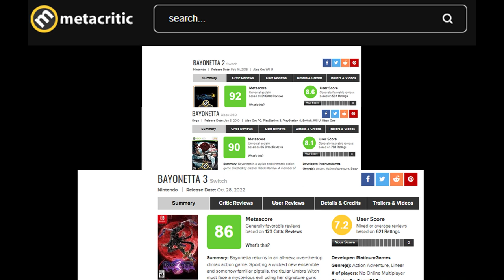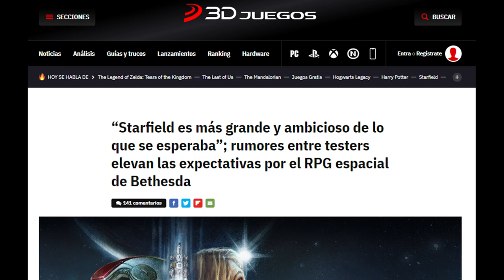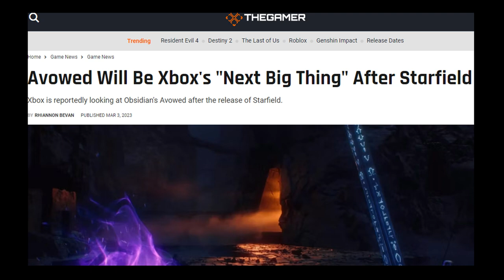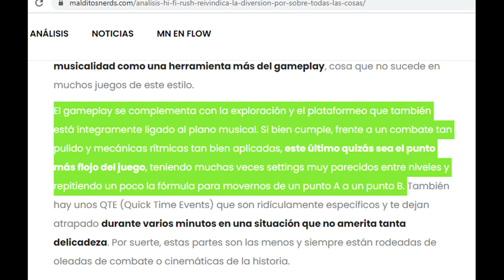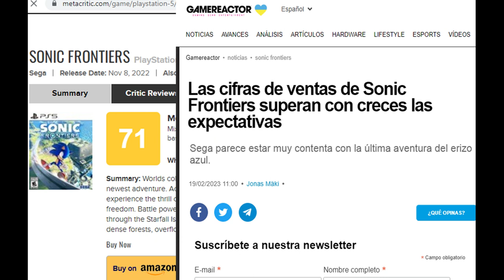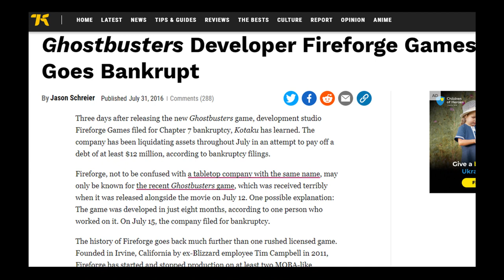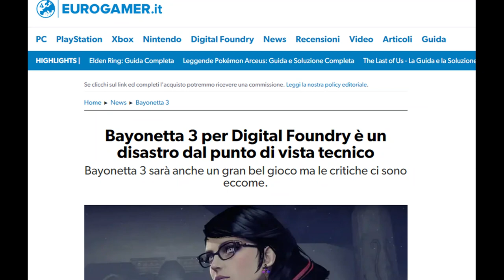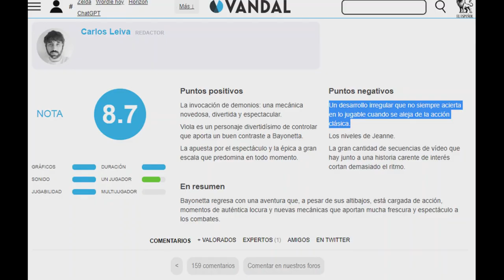El principal (e insalvable) problema de los medios de videojuegos: el caso de Bayonetta 3.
La efimeridad, la insatisfacción, la ansiedad, la decepción recurrente...todos son males a los que lamentablemente la realidad actual parece que nos va acostumbrando cada vez más rápido día tras día, pero también son herramientas mediáticas muy efectivas.
Tomando el caso ejemplar de un juego tan esperado como Bayonetta 3, en este video se dará cuenta de los mecanismos que derivan en el peor de los problemas que están generando los medios "especializados" (si, entre comillas) de videojuegos.

Álbum: Bayonetta 3 (Original Soundtrack)
Autor: Naofumi Harada
Año: 2022

.Queen Magick
Autor: Naofumi Harada
Año: 2022

.Fertile Rondo
Autor: Naofumi Harada
Año: 2022

.The Hunters and the Hunted
Autor: Naofumi Harada
Año: 2022

.The Gates Of Hell (Bossa Nova Version)
Autor: Naofumi Harada
Año: 2022

00:00 Introducción
02:56 1. Principales problemas y errores GRAVES de la prensa de videojuegos
03:35 1.1. El eterno problema de la efimeridad
05:04 1.2. Las expectativas incumplidas
08:58 1.3. La carga valorativa (y moral) una vez lanzado el juego
12:59 1.4. El error de confundir OPINIÓN con ANÁLISIS
20:15 2. Caso Bayonetta 3
20:55 2.1. Apartado técnico
22:10 2.2. La historia, la narrativa, el final...
24:37 2.3. Jugabilidad
26:16 Conclusiones